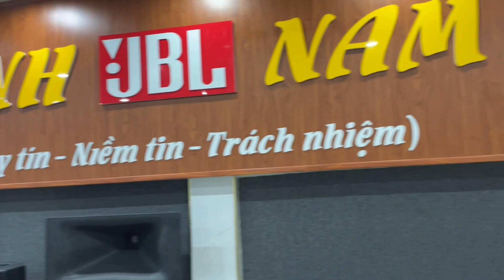Sup hơi JBL JRX 118s // chi tiết nội,ngoại thất và báo giá|| Ngọc Lĩnh JBL 0975 964 123